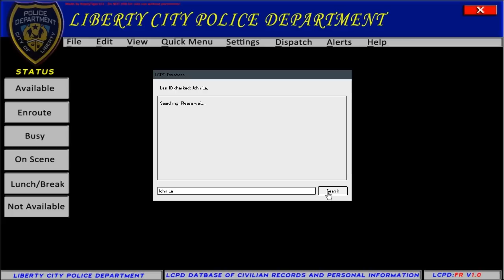LCPDFR on Patrol: Mercury Marauder + Stolen Police Car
▼ Read Me ▼

(please try to keep the comments clean, thank you)

My PC Specs:

8GB Fast DDR3 Memory
1TB Hard Drive
AMD Radeon 6770
550 Watt Power
Current Intro Song: Machinimasound - Remember the Dreams

Current Outro Song: MachininaSound - Dance of the Pixies